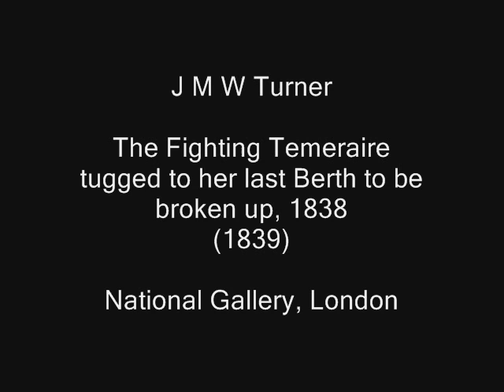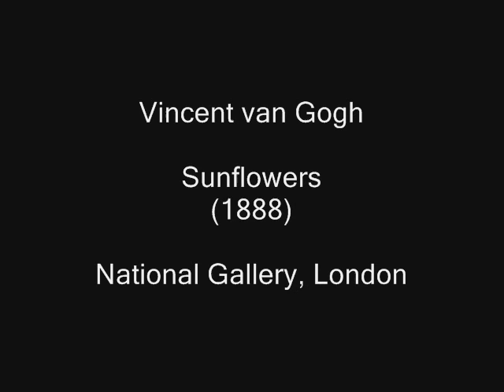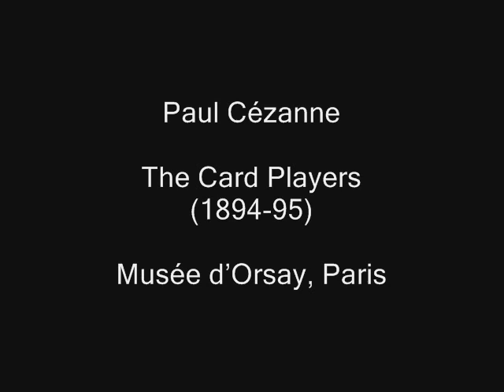50 of the World's Greatest Paintings Part 2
Part 2 of 50 of the world's greatest paintings